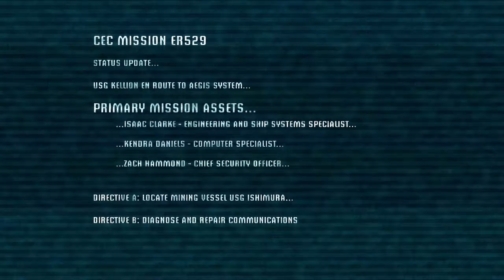Dead Space (2008) [Visually Enhanced] - Impossible Difficulty - Part 1 - No Commentary